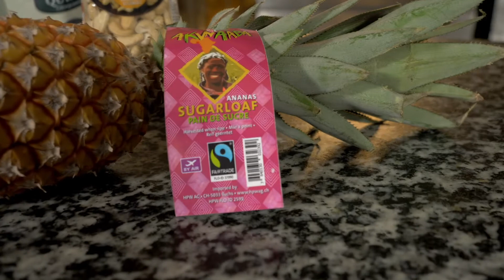Soirée « 5 pépites d'Amour » - Entrée, version végétarienne